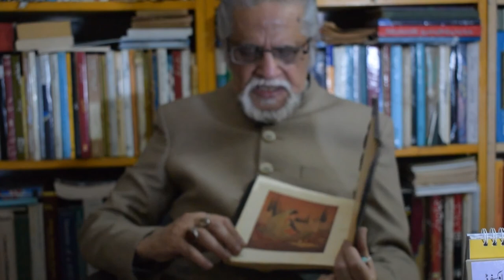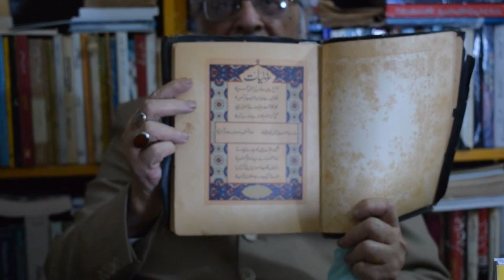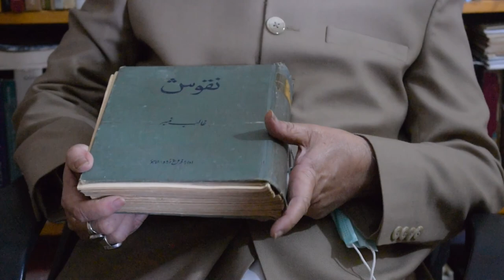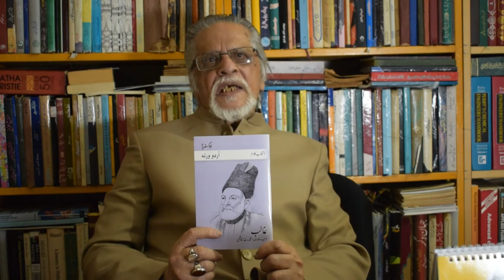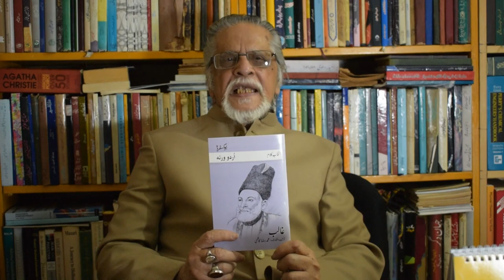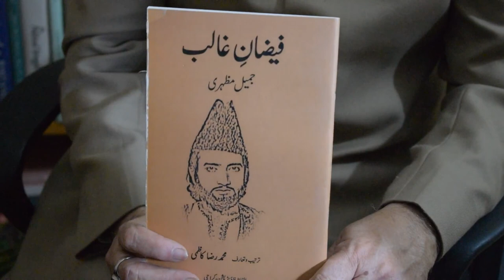Masail Tasawwuf and Mirza Galib - Dr Reza Kazmi - Galib Day - 15 February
یہ مسائل تصوف یہ ترا بیان غالبؔ
اشعارغالب کے ذریع مسائل تصوف کا بیان۔
از ڈاکڑ محمد رضا کاظمی

Dr Muhammad Reza Kazimi has an MA and PhD from the University of Karachi. He is a critic of Urdu literature and has taught for more than thirty years in different colleges, and at the University of Karachi, the Aga Khan University, and M.A. Jinnah University in Karachi. His latest Urdu book Tehzeeb o Takhleeq has been published by Karachi University. His latest English book is A Concise History of Pakistan (OUP 2009). His other publications are Mutale'a-e-Pakistan (OUP, 2006); Pakistan Studies (OUP, 2007); Liaquat Ali Khan: His Life and Work (OUP, 2015); Intikhab-e-Kalam: Ghalib (OUP, 2009); Intikhab-e-Kalam: Sahir Ludhianvi (OUP, 2013)